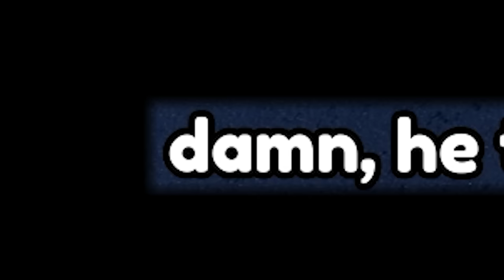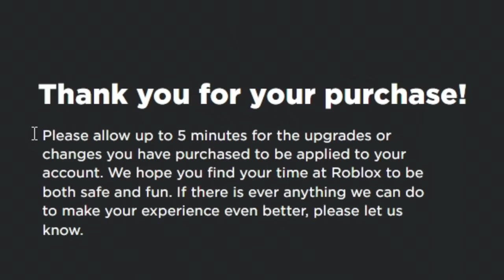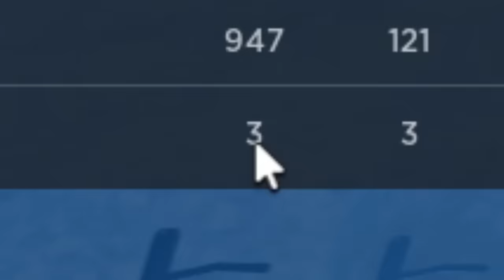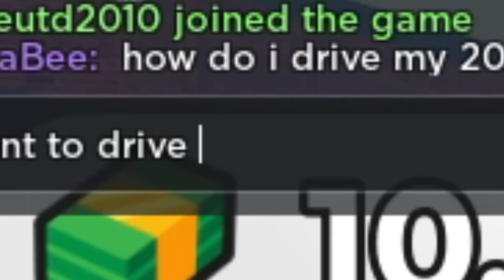buy my rock!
i scammed people by selling rocks in roblox and became a millionaire